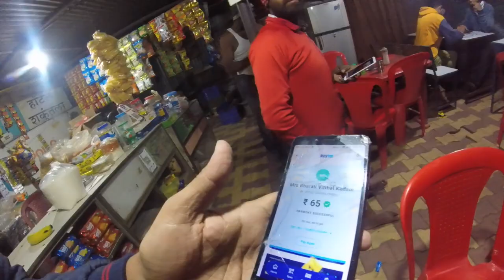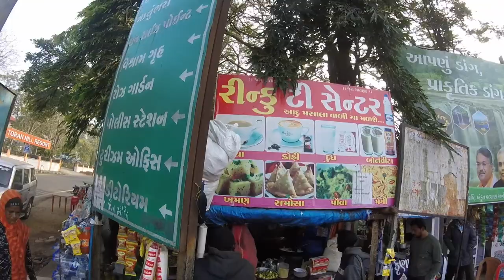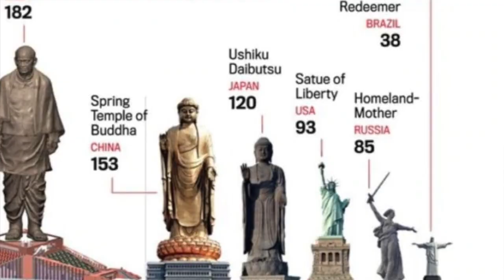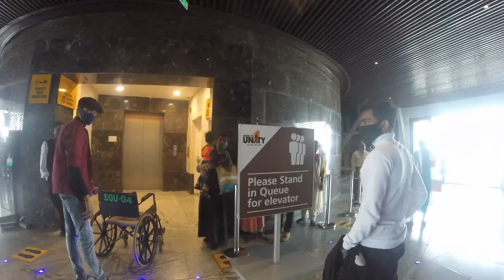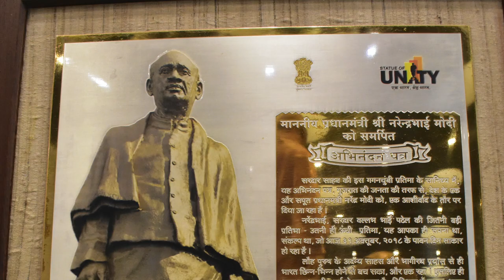Pune, Maharashtra to Kevadiya, Gujarat Solo Trip to Statue of Unity - Day 1